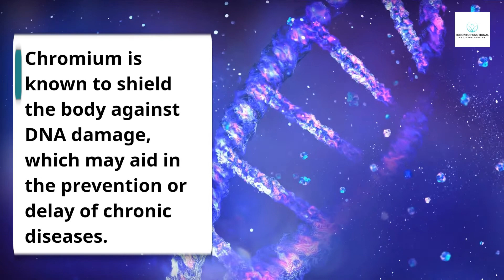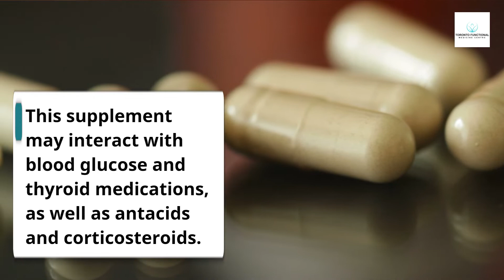IV Therapy with Chromium in Toronto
Why chromium may be considered for IV Therapy in Toronto

Chromium has been studied for its potential to help with a wide range of health conditions, including diabetes, blood pressure, and memory.

Chromium is known to shield the body against DNA damage, which may aid in the prevention or delay of chronic diseases.

It also aids in nutrient metabolization and absorption; it has been related to longevity and may help manage cardiovascular disease.

Furthermore, this mineral influences insulin signaling pathways, balancing glucose and energy levels.

Some patients might add chromium to their functional medicine treatments for these reasons:

1. To aid with cholesterol management
2. For type II diabetes prevention
3. To potentially improve brain function
4. May have the ability to restore skin health
5. To help avoid a mineral deficit

If you want to use this mineral to manage a health problem, talk to a functional medicine doctor first.

This supplement may interact with blood glucose and thyroid medications, as well as antacids and corticosteroids.

Remember that the oral route has a low rate of chromium absorption.

However, IV therapy bypasses the digestive tract and is instantly absorbed by the body for nutritional use.

To learn more about IV therapy with Chromium, call to become a new patient at the Toronto Functional Medicine Centre.

Toronto Functional Medicine Centre
162 Cumberland St 222 A
Toronto, ON M5R 1A8